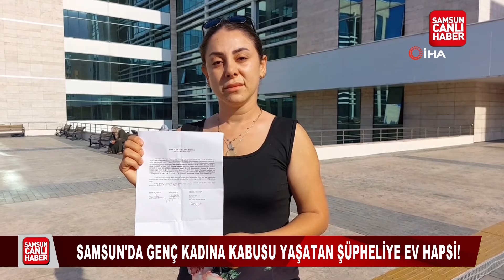Samsun'da genç kadına kabusu yaşatan şüpheliye ev hapsi!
Samsun Haber

Samsun'un İlkadım ilçesi Kıran Mahallesi'nde 3 çocuk annesi genç kadını ölümle tehdit ettiği iddia edilen şahsa, savcı tarafından tutuklanması talebiyle sevk edildiği mahkemece ev hapsi verildi.